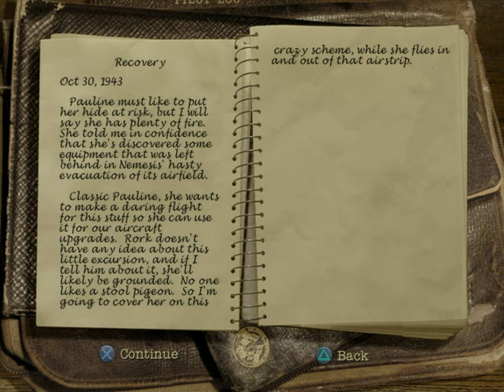Secret Weapons Over Normandy (PS2) - Mission 11: Heavy Water [Hard]